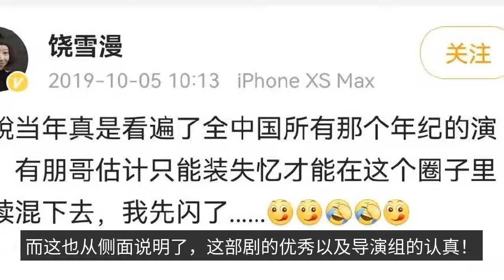Zhang Yunlong and Yang Zijun were rejected? How many people did Su Youpeng's "Left Ear" reject?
The Left Ear" as a movie released in 2015, I wonder if you still remember that summer today? It is an excellent work adapted from the novel of the same name by the writer - Rao Xueman, with Su Youpeng as the director. The Left Ear" and just recently, this work after many years has once again attracted a lot of buzz. The reason for this is that Zhang Yunlong revealed in the recently recorded "Phi Beta Kappa" that he had auditioned for the cast of "The Left Ear" back then! The Phi Beta Kappa can see that at that time he was auditioning for the role of the third male. However, even so, the ending still makes people laugh. Su Youpeng informed Zhang Yunlong that it was too condescending for him to play the third male role! Then, Zhang Yunlong was brushed off "Phi Beta Kappa" Taking this opportunity, Zhang Yunlong also intended to take 'revenge' on Su Youpeng. He decided to sit next to Su Youpeng a while later and tell him that he likes Wu Qilong! The "Phi Beta Kappa" For this matter, Su Youpeng also said he actually always remembered. And also said to Zhang Yunlong, I hope he does not hate himself. The "Phi Beta Kappa" two people's 'grudge' is really let me laugh bellyache. Of course, Zhang Yunlong said this thing is just a joke mentality, and did not really have any dissatisfaction with Su Youpeng. The director's team must have been well thought out in their selection. The acting skills are only one aspect, in addition to the fit with the role is also an important factor. Similarly, as early as in the previous recording of the Chinese restaurant, Yang Zi broke the news in a conversation with Su Youpeng that she had been brushed. The "Chinese restaurant" in the face of such a straightforward question, Su Youpeng a moment also some embarrassment. The next words of Yang Zi were even more amusing. It turns out that Yang Zi has tried more than one role. As the director, Su Youpeng also gave her performance all the affirmation. But wait and wait, people started Finally, Su Youpeng also explained that it was actually the crew that year did not want to hurt them. That's why they didn't say it so bluntly. It seems that after many years, he is still the good 'good tiger'. For the rigorous degree of casting, the original author - Rao Xueman is also said: "Brother Youpeng can only pretend to have amnesia to continue to mix in the circle." It seems that when the casting is really as she said, 'look all over' all the actors of that age in China! And this is a side note to the excellence of the show and the seriousness of the directing team! The excellent result of "The Left Ear" also proves this point even more. I hope that the actors and directors will bring us more excellent works in the future.